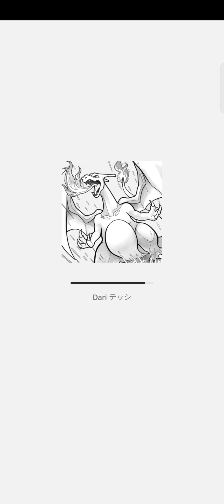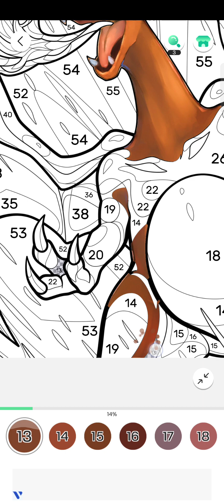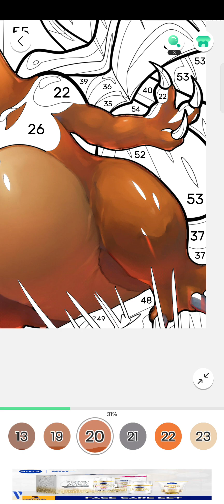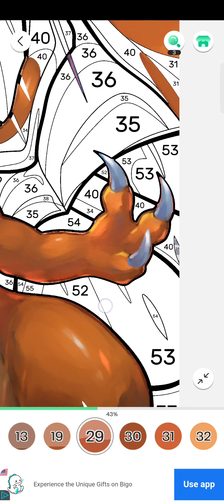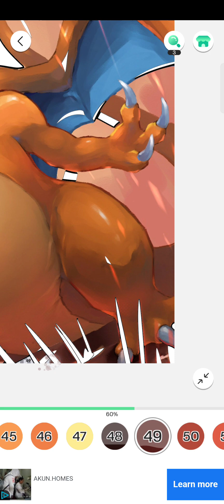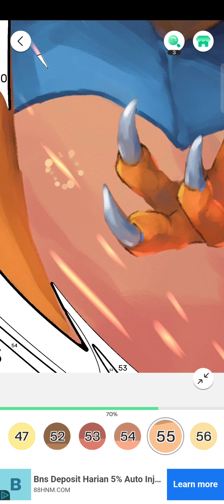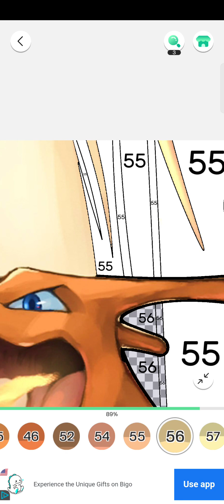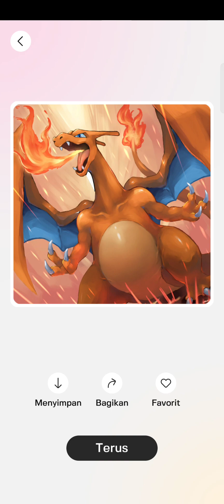HOW TO PAINTING CHARIZARD?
Support System

HOW TO PAINTING POKEMON CHARIZARD?